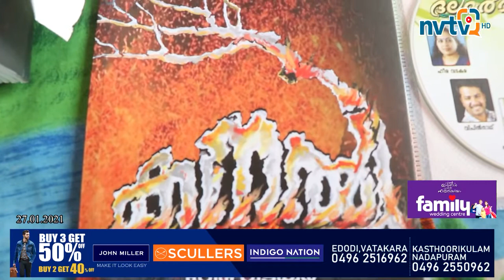ഹീര വടകര രചിച്ച കനല്‍ എന്ന കവിതാ സമാഹാരം പ്രകാശനം ചെയ്തു